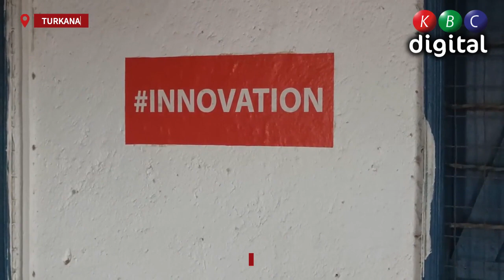Free Digital Training: Ajira Digital Program opens doors to young people from Kakuma refugee camp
Due to the increase in unemployment in the country, forcing many young people who have finished school to have nothing to do to help them earn income,
The government through the Ajira Digital program has opened its doors to young people in Kakuma Turkana west constituency, where young people from the Kakuma refugee camp and the host community  come to get free digital training.

Josphat Emuria, the manager of the Ajira center, says that so far they have trained more than two hundred young people on how to use the internet to do foreign jobs and also how to bid on products via the internet.

Bayosandra Leah, a refugee student from Uganda says this training has benefited her as she earns 3 thousand shillings every week for internet work.

A call has been given to young people to take advantage of the presence of this section to come forward so that they can acquire skills that will help them in the future as there is no fee charged.